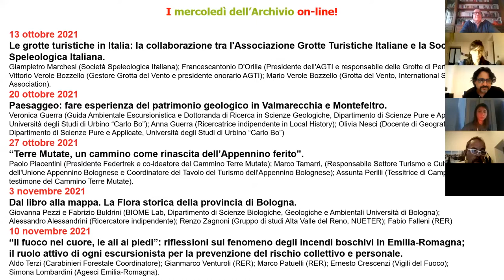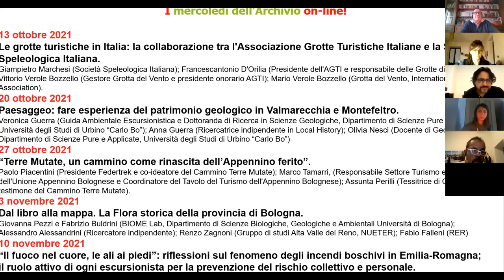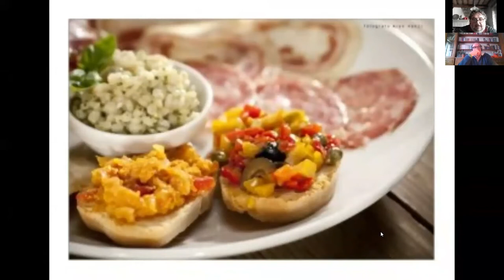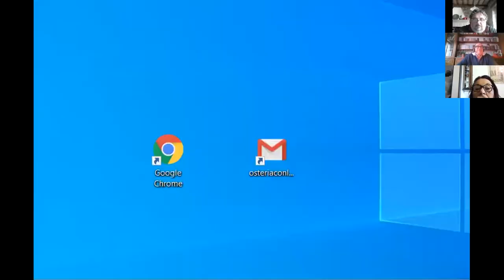Slow Food Travel. Viaggi consapevoli nelle meraviglie gastronomiche d'Italia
I mercoledì dell'Archivio - 15° edizione

6 ottobre 2021

Gabriele Locatelli, Regione Emilia-Romagna;
Michele Rumiz, Direttore Slow Food Travel;
Giacomo Miola, Membro del Comitato esecutivo di Slow Food Italia;
Roberto Perticaroli, Coordinatore itinerario Slow Food dei Monti Lepini; Roberto Casamenti e Alessandra Bazzocchi, “Osti per passione” de La Campanara di Galeata (FC).